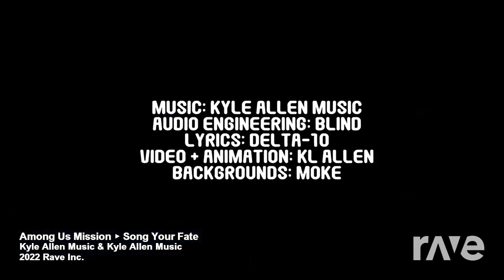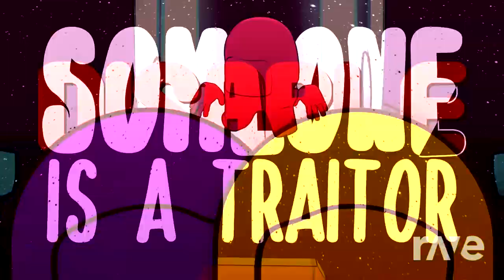Mashup | Kyle Allen Music² - Seal Your Mission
Another original mashup by my main

Some art by Ventrilo